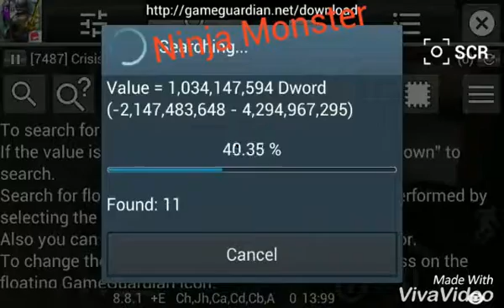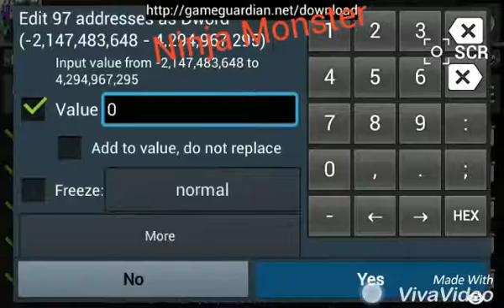Cheat Crisis action 2016 /hack wall by game guardian/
Korn Mithuna